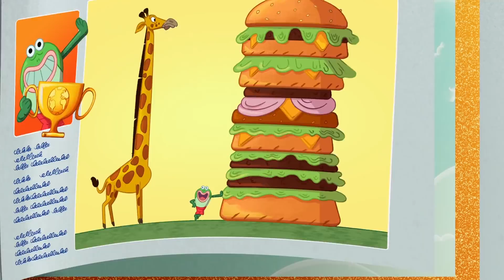Zig & Sharko ✈ BEAUTIFUL PLANE ✈ 2020 compilation 🛩 Cartoons for Children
Shark and Mermaid Cartoons for kids full episodes about BEAUTIFUL PLANE

LINDO PLANO